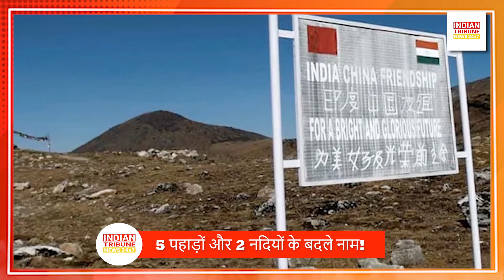चीन की हरकत पीएम का जवाब !